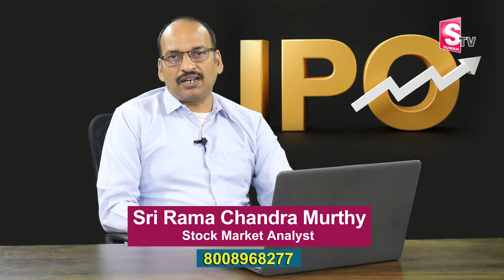Rama Chandra Murthy: New Upcoming IPO 2024 in Indian Stock Market in Telugu | SumanTV Money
Watch▶ Rama Chandra Murthy: New Upcoming IPO 2024 in Indian Stock Market in Telugu | SumanTV Money